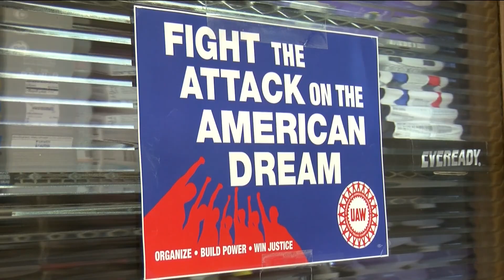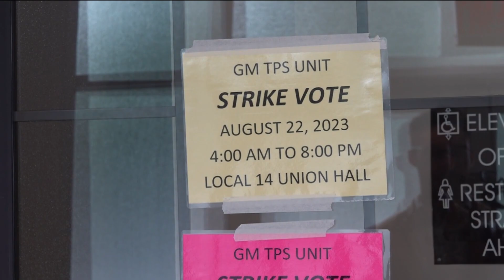'Time to make a difference': Thousands of UAW members vote on next step if Big 3 negotiations stall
UAW members say it's likely that the strike authorization will be approved, paving the way to potential picket lines in September.